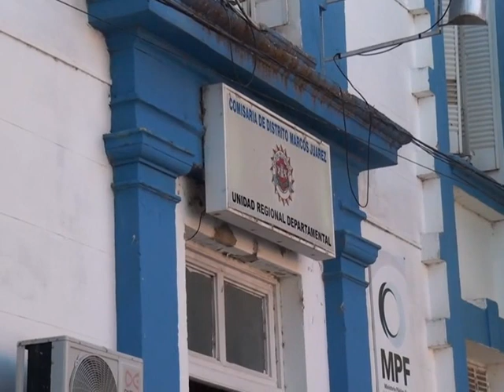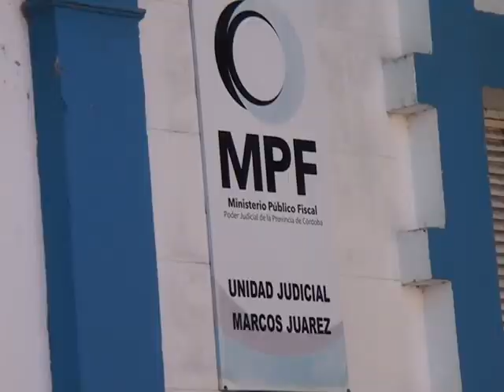Novedades policiales del fin de semana en la región.